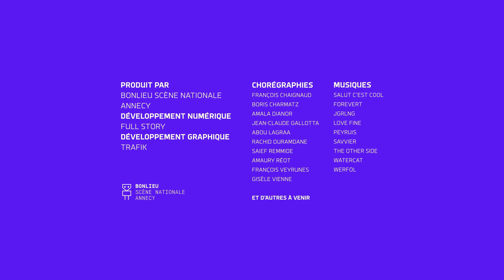I-Dance : Francois Chaignaud - 24/2/2022 10:53:19